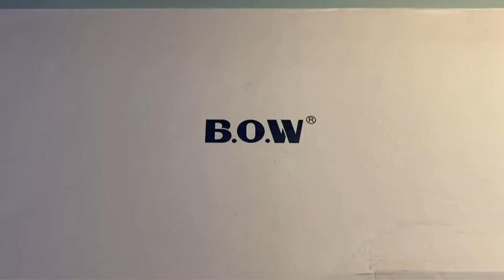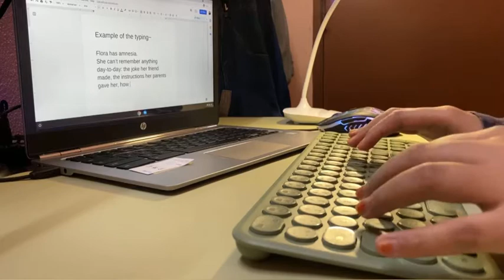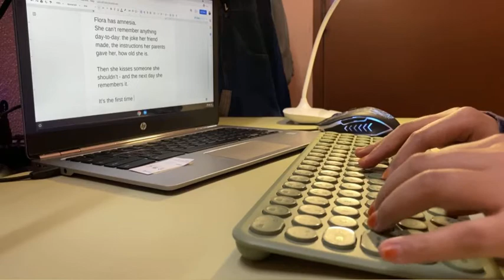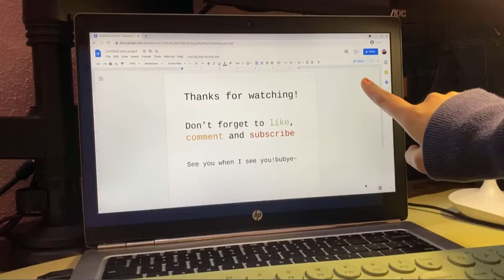BOW MK221U Bluetooth Wireless Silent Keyboard | Logitech alternative for all | Retro Green ✨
Product name: B.O.W-MK221U
Model: -MK221U
Condition: New
Interface type: USB
Connection method: wireless and wired
Is there a multimedia function key: yes
Whether to support ergonomics: support
Whether mechanical keyboard: non-mechanical keyboard